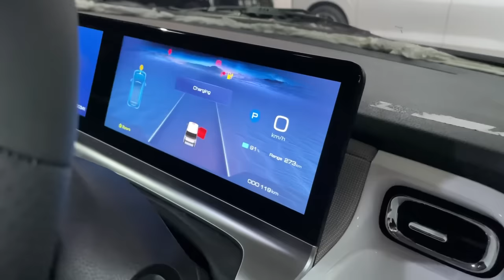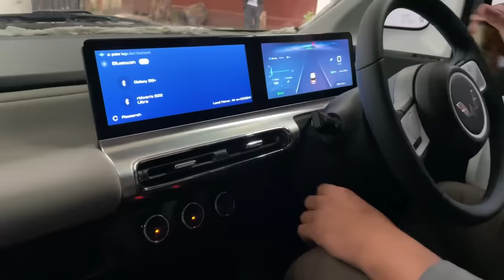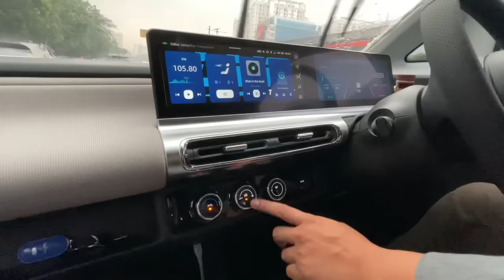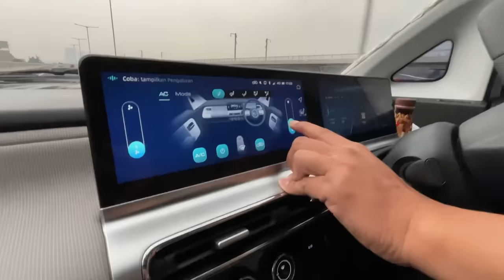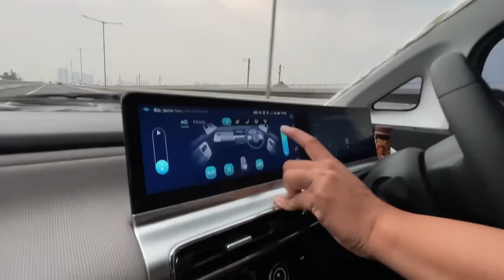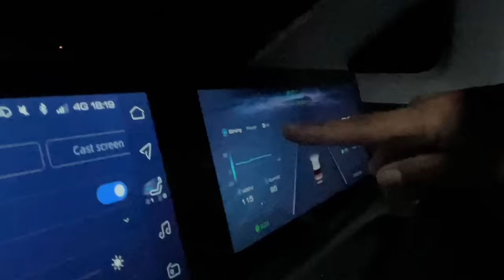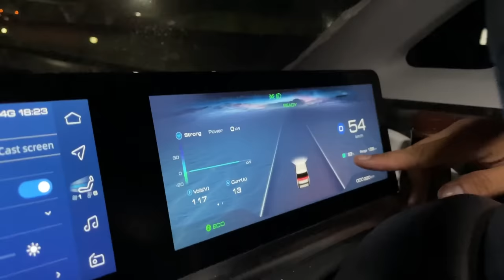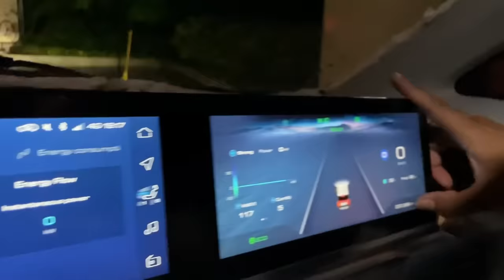BAWA WULING AIR EV KE BANDUNG!